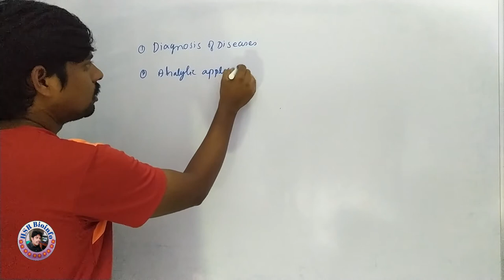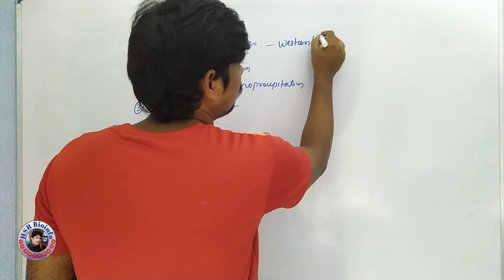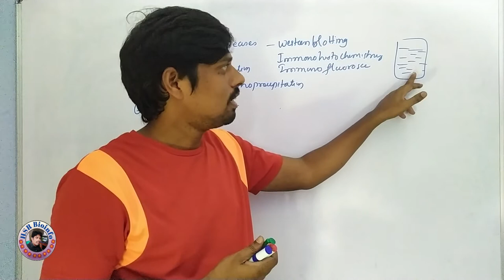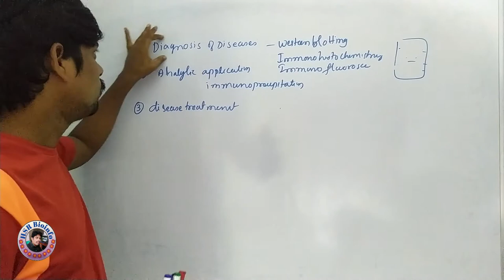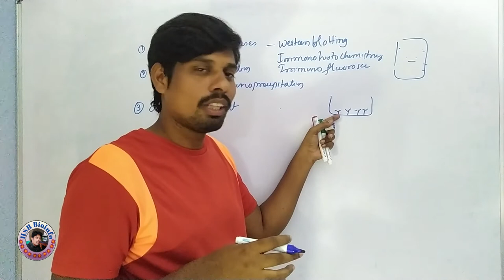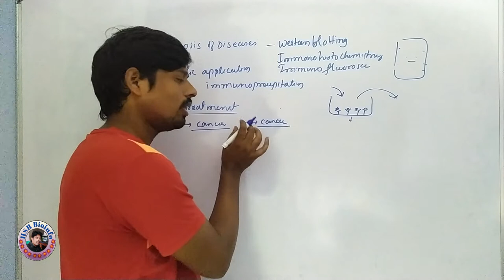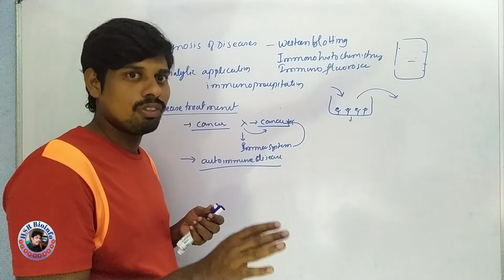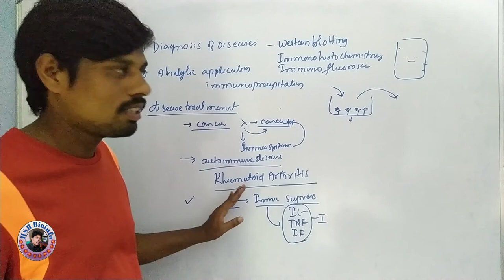Hybridoma Technology : Monoclonal Antibodies-3 | BSc Zoology | HSR Bioinfo